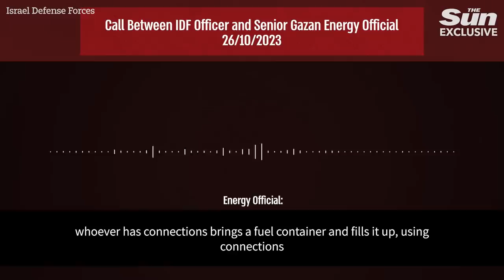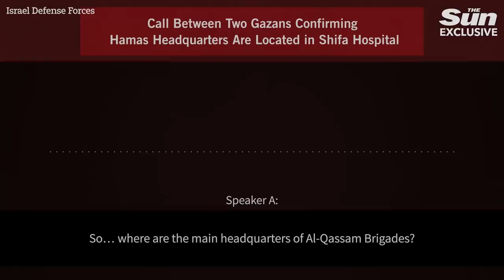Israel reveals main Hamas terror operations base is under Shifa Hospital in Gaza City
ISRAEL have accused Hamas of using sick women and children as human shields in order to operate their HQ from beneath Gaza's main hospital.

The Israeli military provided evidence on Friday of the Islamic group using Al Shifa hospital as protection for its tunnels and operational centres.

Israel's chief military spokesman, Rear Admiral Daniel Hagari, revealed the shocking findings on the cowardly terrorists in a news conference.

"Hamas has turned hospitals into command and control centres and hideouts for Hamas terrorists and commanders," he said.

"Hamas terrorists operate inside and under Shifa hospital and other hospitals in Gaza."

Photographs, diagrams and audio recordings were provided to show how Hamas was using the hospital system to hide a variety of command posts and entry points into the extensive tunnel network under Gaza.

The Israeli military has regularly accused Hamas of basing leadership and operational centres in residential areas or around schools and hospitals.

In response, Hamas official Ezzat El-Reshiq, a member of the movement's political bureau, said on Telegram: "There is no basis in truth to what was reported by the enemy army spokesman,"

He proceeded to accuse Israel of spreading lies as "a prelude to committing a new massacre against our people".

The comments came as Israeli forces have massed outside Gaza and conducted raids into the enclave in preparation for an expected ground offensive.

Israeli jets and artillery have since pounded the enclave, destroying large areas and killing more than 7,000 people, according to Gaza health ministry figures.

IDF Lieutenant Colonel Peter Lerner told The Sun that Israel are encouraging civilians in northern Gaza to head south, with further action to deal with Hamas on the way.

He said: "For about 2 weeks now we've been calling on the people of Northern Gaza to go south. We're still calling on that and hoping that people will listen, especially after our expose today.

"We know what the hospital is hiding. We know how Hamas is abusing healthcare. We know that the hospital should be used for healing.

"We know what is happening there. We're still appealing to people to get out of the site and get away from this terrible breach of international humanitarian law.

"And we're pursuing that. Will that mean there will be further action? I can't say at this time.

"But indeed there is a serious threat here because of the magnitude of this terrorist organisation."

U.N. officials have called for a pause in fighting to allow aid into the enclave, where more than one million people have been displaced.